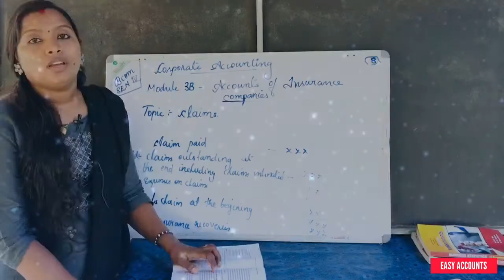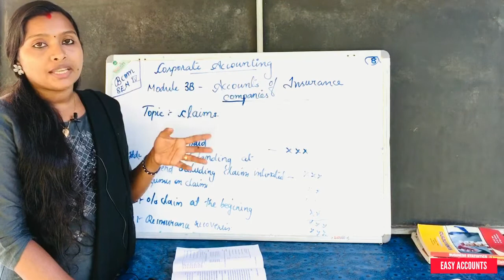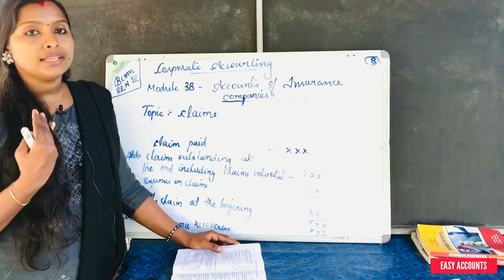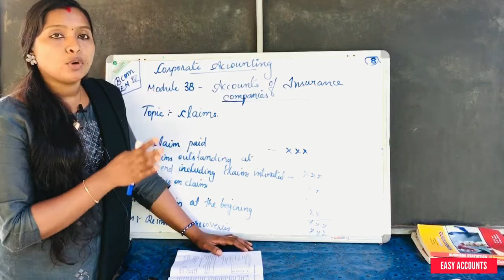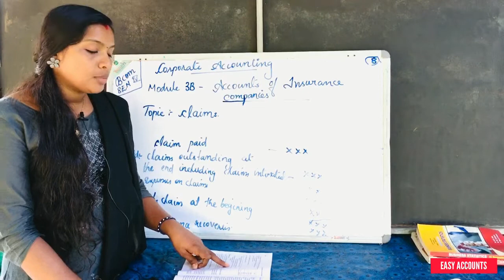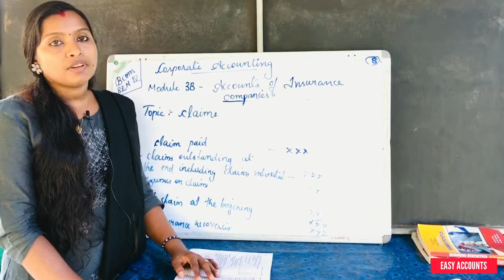Degree 4th Sem | Corporate Accounting | Module-3(B) | Accounts Of Insurance Companies | (Part-08)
Degree 4th Semester | Corporate Accounting | Module-3(B)-(Part-08) | Accounts Of Insurance Companies | Term's in Insurance (Part-04) | Claims | Easy Accounts |

Class          :Degree 4th Semester
Subject       : Corporate Accounting
Module       :3(B) (Part-08)
Chapter      :Accounts Of Insurance Companies
Topic          : Term's in Insurance (Part-04)
Sub Topic  : Claim's

By,
Easy Accounts